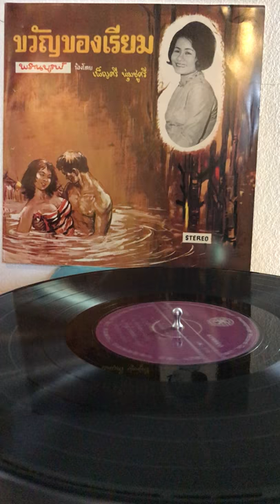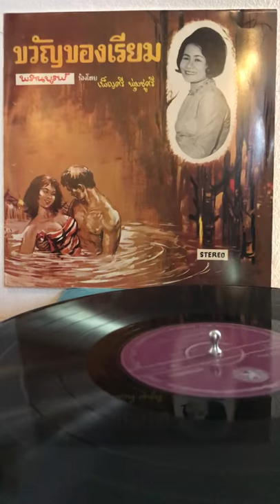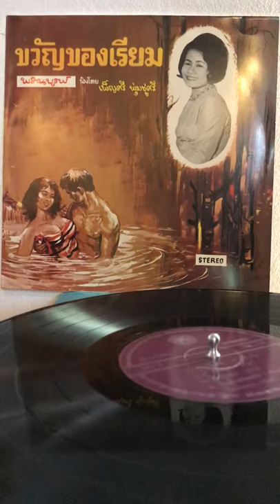สูงสุดสอย - สุรสิทธิ์ สัตยวงศ์ (แผ่น LP ตรา KS)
สูงสุดสอย - สุรสิทธิ์ สัตยวงศ์
คำร้อง/ทำนอง: "พรานบูรพ์"